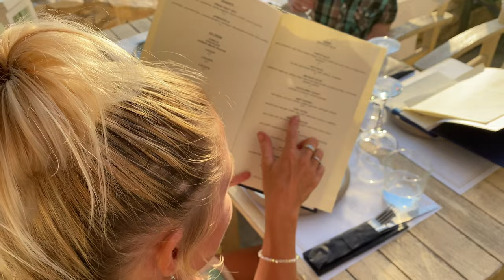Skippers Restaurant - Cocktail Bar Located in LEROS MARINA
Skippers Restaurant - Cocktail Bar is part of Leros Marina Evros SA. It is set in front of a mountain which looks out over Lakki Bay and the stunning sunsets each evening.  Whether you're a Skipper, Boat Owner, Crew, Local or on Holiday here in Leros, you're always welcome at Skippers.